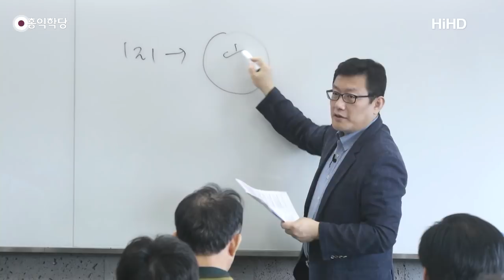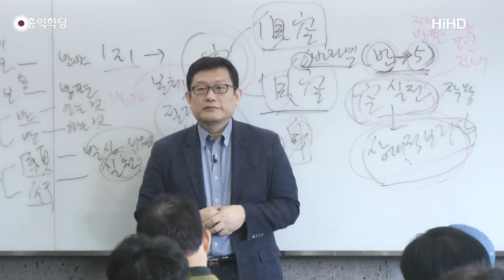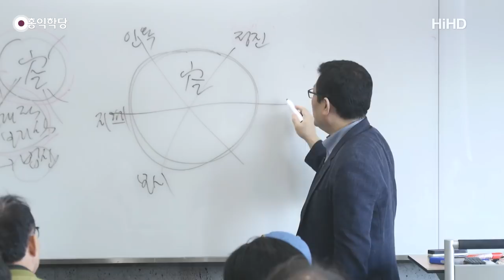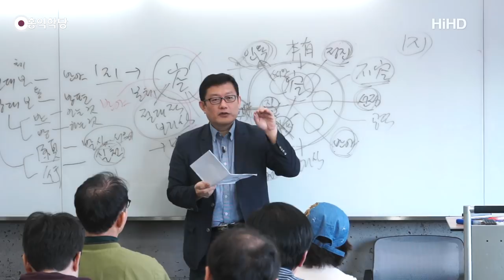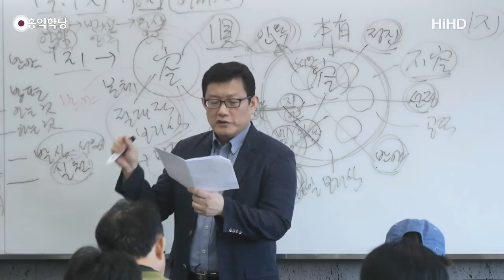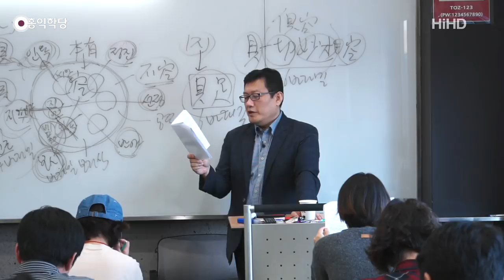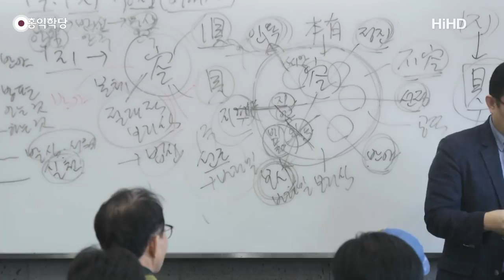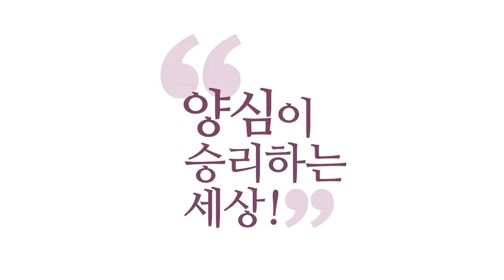[홍익학당] 윤홍식의 "마하반야바라밀경" 강의 5강 - 1주와 1지의 반야바라밀의 실상